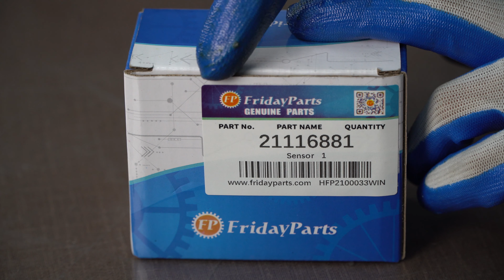Renault Accelerator Pedal Sensor 21116881 81519590 3948425 85109590 for Volvo FH FM FM9 FM12 FH12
Applications:
Volvo Truck: FM9, FM12, FH12, FH16, FH/FM